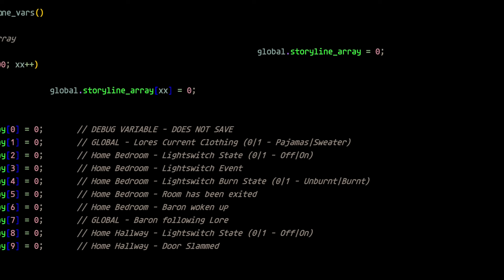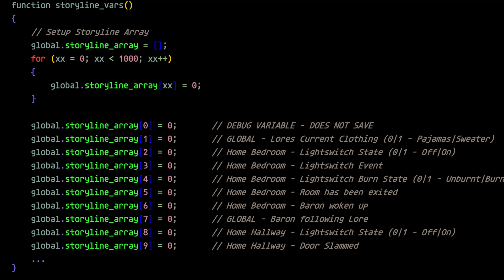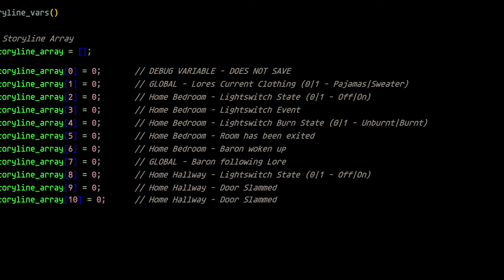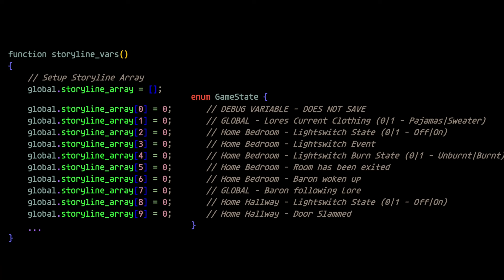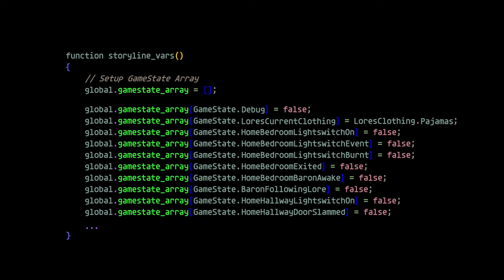Making Pirate Software's Code More Readable. Oh boy...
🎓 If you liked this breakdown of Pirate Software's code and how to make complex systems readable, you need to see what Golang does to codebases at scale.

⚠️ While you're fighting with Java's enterprise bloat and JavaScript's callback hell, the industry is quietly moving to Go—and if you're not learning it, you're falling behind on job opportunities.

Uber, Docker, Kubernetes—modern infrastructure runs on Go because it was designed to stay simple and readable, even at massive scale.

Want to see the difference yourself?

👉 FREE Course: Build a Production Payment App in Go (5+ hours, 100% free)

⚠️ Closing after 500 enrollments—act fast